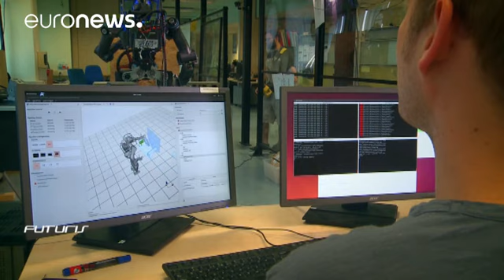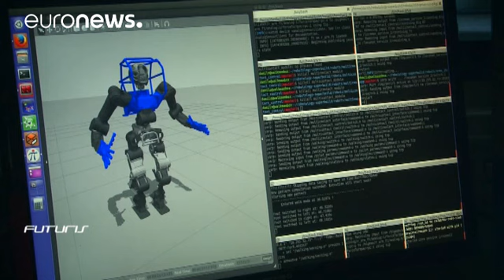"WalkMan", il robot italiano che cammina e guida l'auto - futuris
Immaginate un robot umanoide che potrebbe intervenire in caso di disastri per salvare vite o evitare conseguenze ancora più gravi. Non è fantascienza, Walk-man è un progetto in via di sviluppo "all'Istituto Italiano di Tecnologia" a Genova. In futuro "Walk-Man" potrebbe essere impiegato in situazioni pericolose al posto dell'essere umano, e proprio dall'uomo Walk-Man sta imparando a muoversi e a camminare.